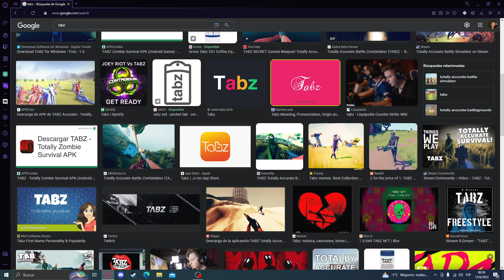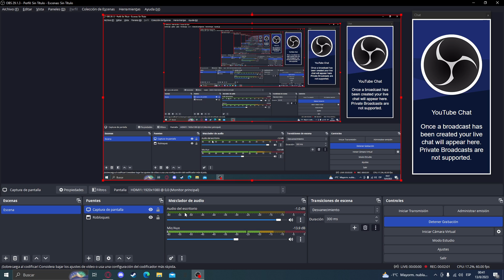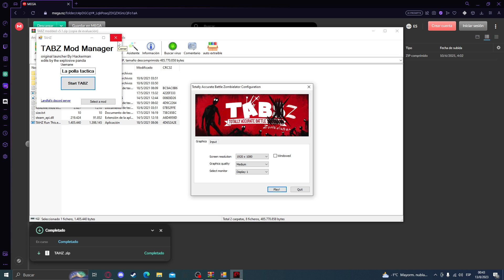Como instalar TABZ (Una joya olvidada)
Creo que habias visto el juego por el Rubius
(Si viste que tengo el League of legends en mi compu, es mi vecino que viene a mi casa y no me hagan chistes de que subi 20 kilos)